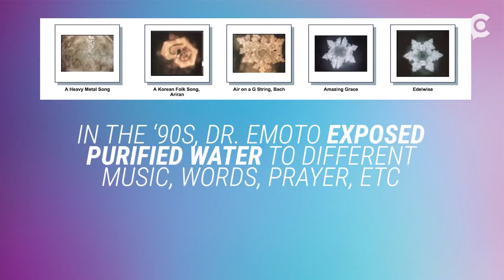Crystal Water Bottle By CrystalFeels.com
Discover one of nature’s most fascinating secrets with this gem water bottle by CrystalFeels. Indulge yourself in an age-old tradition that will make you enjoy water like never before. Turn regular drinking water in heavenly water!

NATURAL HEALING: It has 100% natural clear quartz for positively charged energy anytime at home, work, gym, or when traveling

PURE CRYSTAL:  Clear quartz is considered the master in healing crystals. It amplifies whatever energy or intent is programmed into it, and when placed with other crystals or gemstones, it also increases their energy and metaphysical properties

ECO-FRIENDLY: The BPA free plastic not only helps in the betterment of the environment but is also much better for your body

BOROSILICATE GLASSES MATERIAL: The water bottle is made of high borosilicate glass as it is primarily famed for its durability and heat resistance. The water bottle is suitable for hot or cold drinks

Designed to raise your spiritual vibe and vibration, each crystal holds their own unique energy when they come in contact with your energy field. The magical powers of crystals have been used for thousands of years for their healing properties.